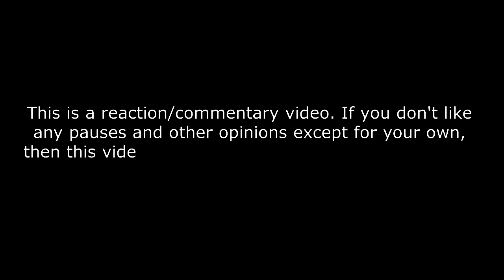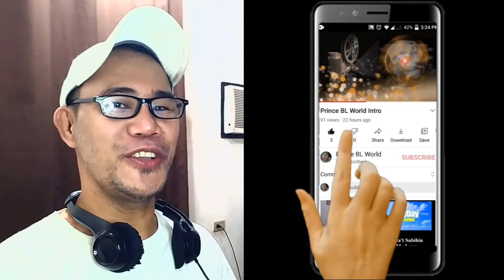Mimicat - Ai Coração (LIVE) | Portugal 🇵🇹 | First Semi-Final | Eurovision 2023 REACTION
Mimicat - Ai Coração (LIVE) | Portugal 🇵🇹 | First Semi-Final | Eurovision 2023